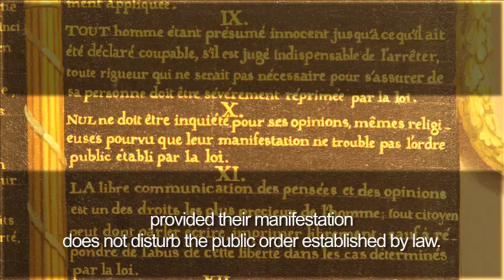Différentes?/Different? - Mélèze Bouzid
d'après La Déclaration des Droits de l'Homme et du Citoyen, 1789